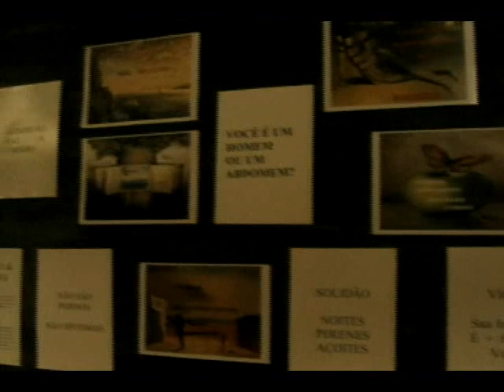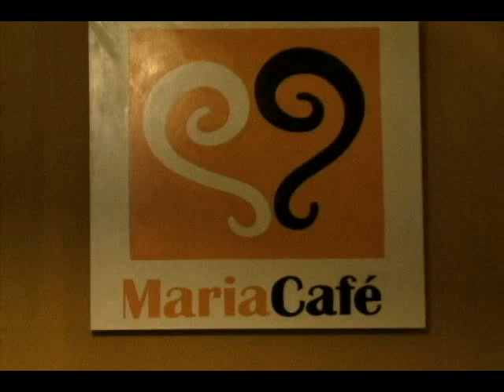Maria Café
Blog do Crato no Maria Café 2